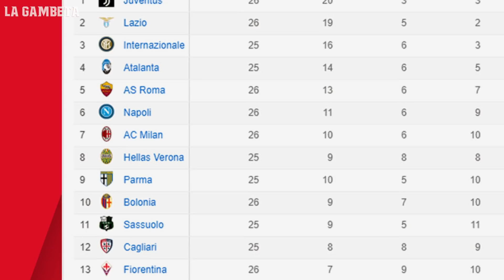La VERDADERA RAZÓN por la que el MADRID SE HUNDIRÁ las próximas temporadas ¡TODO POR FLORENTINO!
¡Gambeteros! Les tenemos este nuevo vídeo, les contaremos las razones de porque consideramos que el Madrid se hundirá durante las próximas temporadas, todo esto debido a la gestión de Florentino ¿será?